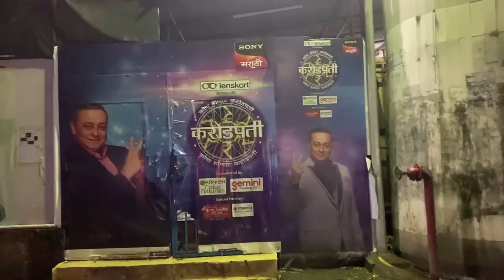Shooting 🎥hue start hum gaye Tarak Mehta or Kapil Sharma ke set par. 🎥